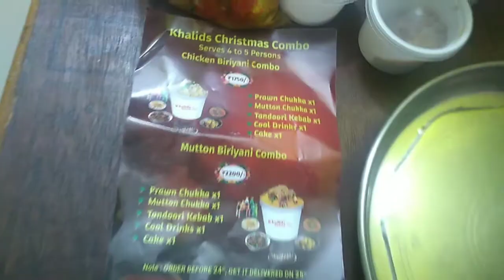khalids regular bucket biriyani# chicken biriyani # biriyani shop#shorts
khalids regular bucket biriyani# chicken biriyani